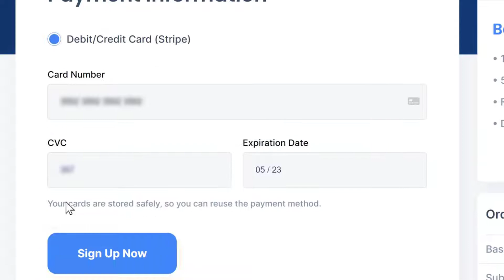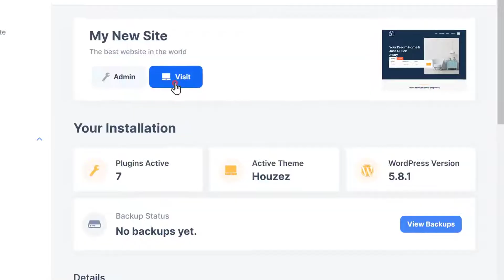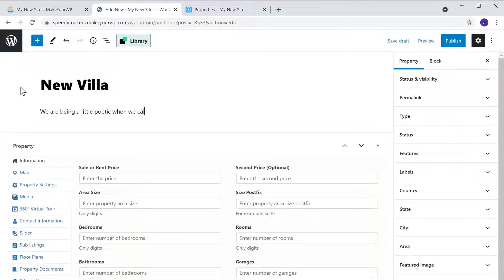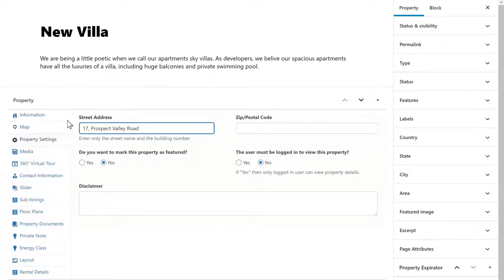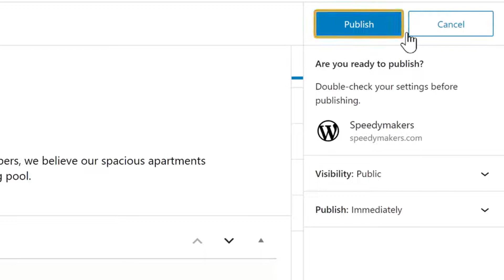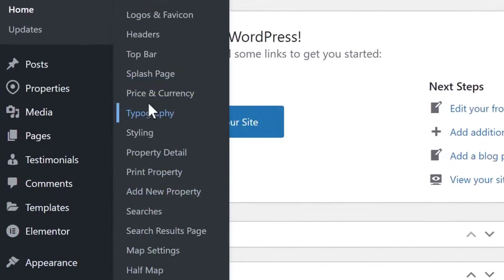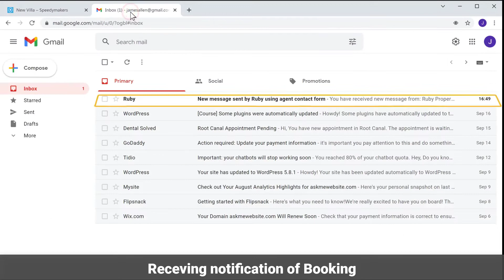WordPress Tutorial for How to Create a Real Estate Website (Part -1)